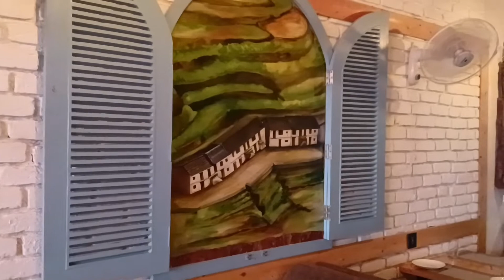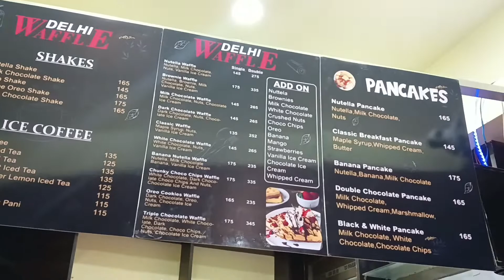Birthday Boy Kaha Gaye🤨🤨!?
Lots of love! - Endless ltwl

Yahan bhi follow karlo ab: Sumitsinghlatwal-